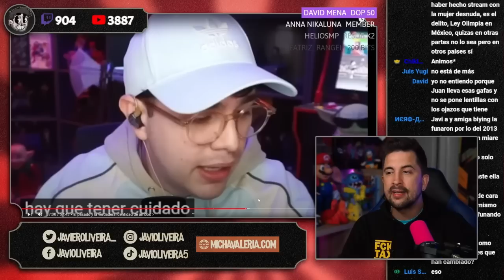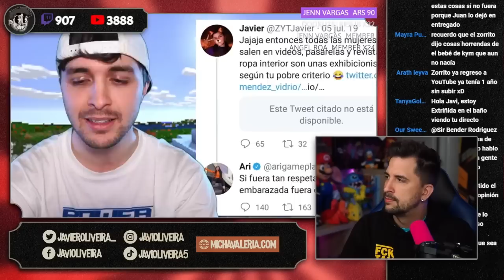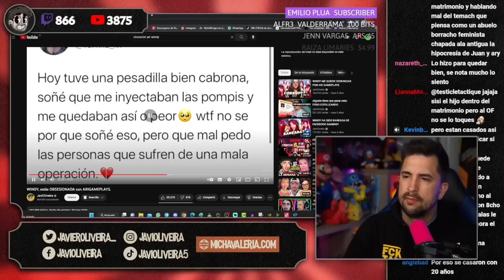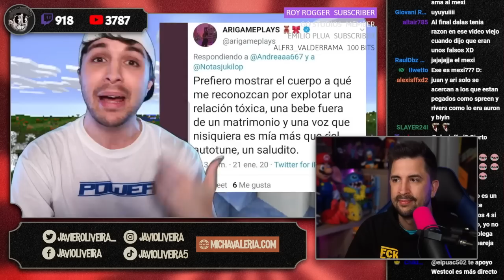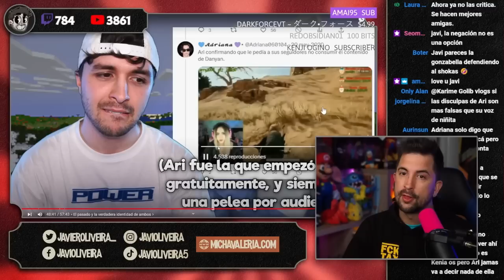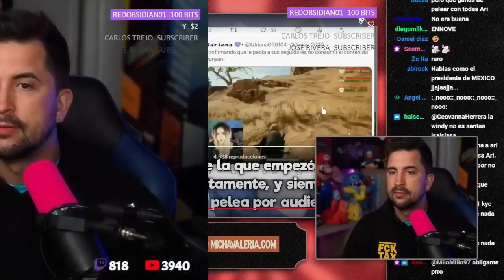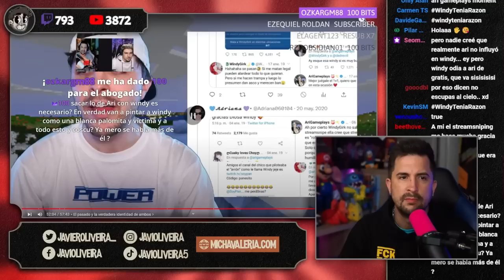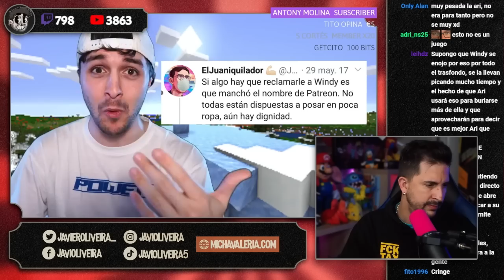😎 DALAS EXPONE EL PASADO DE ARI GAMEPLAYS